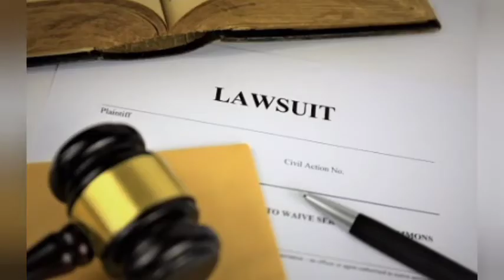The Curious Case of Jecintah Njoki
Suicide Prevention  Hotline Kenya:
National counseling service :1190
National gender based violence prevention hotline :1195
They offer mental health services. If you need someone to talk to give them a call.
Kenya red cross 1199
Niskize:
runs a 24-hour call center offering counseling services to people in distress. Niskize offers face-to-face individual and group sessions to persons living with long-term health challenges and those dealing with trauma, as well as teenagers and persons struggling with substance abuse.
Emergency Medicine Kenya Foundation (EMKF):
EMKF runs a free nationwide Suicide Prevention and Crisis helpline that is operated by professionals with experience in suicide prevention.
EMKF’s suicide prevention hotline is 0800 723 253.
Oasis Africa:
Offers the following services: mental health awareness, stress management, professional counseling and psychotherapy, personal development, among others.
Mental Wellness Kenya:
offers counselling services
Cognitive Behavioural Therapy-Kenya (CBT-Kenya):
Offers mental health support